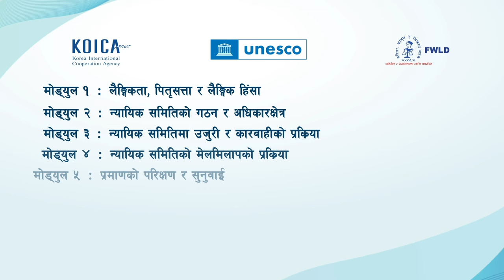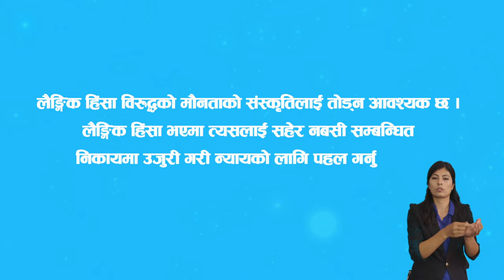मोड्युल १ : लैङ्गिकता, पितृसत्ता र लैङ्गिक हिंसा